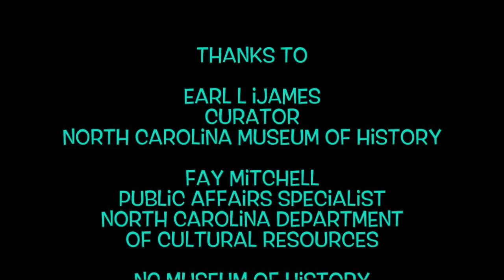TV Skywriter (13 August 2015)—Earl Ijames, NC Museum of History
On today's show curator Earl Ijames from the NC Museum of History tells us about the “Hey America! Eastern North Carolina and the Birth of Funk” master class, concert, and exhibit. for more information.